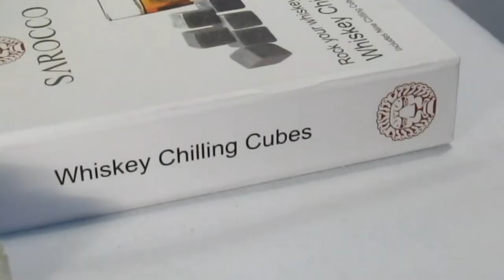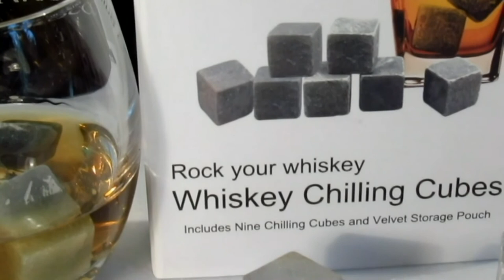Whiskey Chilling Stones - Pour Your Drink to the Top of the Rocks!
There is no doubt that ice has not lived up to all the hype. You want to make your drink cold but before you know it the ice is gone! Melted! That ice went and did something terrible when it melted in your glass. Especially if you were drinking something like...Whiskey!

Nothing is worse than settling down into your favorite chair with your favorite whiskey then realizing that the ice you put in your drink melted and diluted that expensive drink you just poured.

You need not worry any longer though. Sarocco Chilling Stones are here to save the day. Made of 100% artistic grade soapstone these rocks will cool your drink without all the negative side effects of ice! Yes...now you can enjoy your whiskey without melted water washing out all the flavors and aromas that make that whiskey so great.

After 4 hours in the freezer chilling stones come out cold. There is no way around it! Whiskey chilling cubes do in fact chill your drink. But, it all comes down to how you use them. If it is your intent to chill a glass of soda or a beer, than they might not be the right thing to use! These rocks are meant to be used with a smaller volume of liquid.

For the best outcome it is recommended to put three whiskey stones in  a glass and to pour your drink to the top of the rocks. Tests have shown that this will lower the temperature of your drink between 7 and 15 degrees. This means that the drink wont loose all the flavors and aromas by becoming too cold! With Sarocco Whiskey Stones you get a nice smooth chill that makes your whisky go down easy.